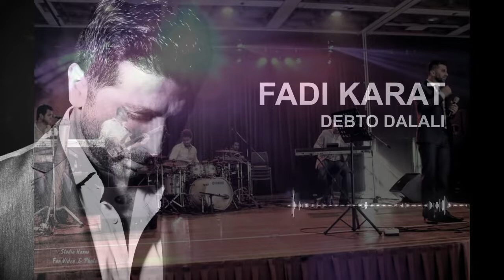Fadi Karat Debto Dalali 2017 فادي كارات دبتو ضلالي٢٠١٧